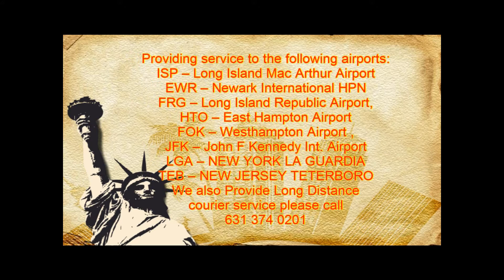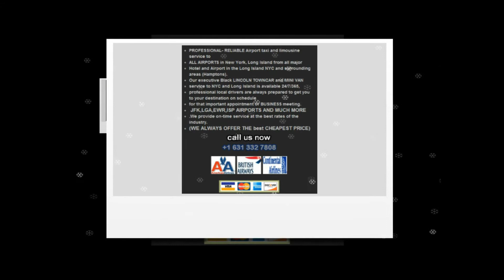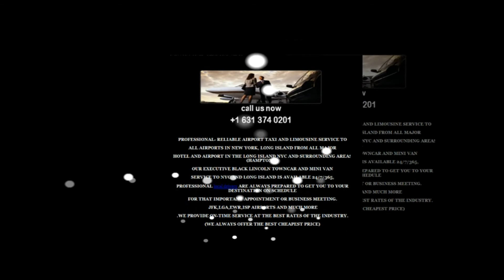NORTH HILLS AIRPORT TRANSPORTATION AND LIMOUSINE SERVICE,JFK,LGA,ISP,EWR,NYC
NORTH HILLS  AIRPORT TRANSPORTATION AND LIMOUSINE SERVICE

NORTH HILLS  AIRPORT TRANSPORTATION AND LIMOUSINE SERVICE  provides transportation services from or to Long Island, Jfk airport,Laguardia Airport,Newark Airport,Islip airport,white Plains airport for years.
NORTH HILLS AIRPORT TRANSPORTATION AND LIMOUSINE SERVICE  offers discounted yet excellent town car service with great rates! .
NORTH HILLS  AIRPORT TRANSPORTATION AND LIMOUSINE SERVICE can pick you up from just about anywhere in the East Hampton, Bridge Hampton, Water Mill,Amagensett area,Long Island and take you wherever you need to go, (quickly and on time).